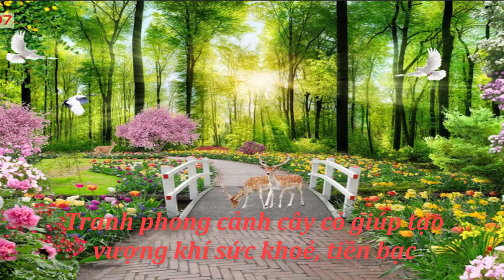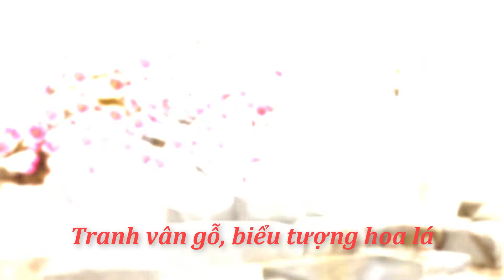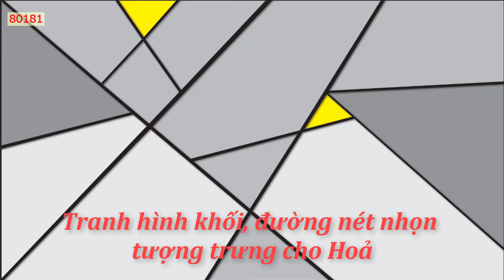41 MẪU TRANH 3D DÁN TƯỜNG TẠO VẬN KHÍ TỐT, SỨC KHOẺ, TÀI LỘC CHO NGƯỜI MỆNH HOẢ | 0962.162.993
41 MẪU TRANH 3D DÁN TƯỜNG TẠO VẬN KHÍ TỐT, SỨC KHOẺ, TÀI LỘC CHO NGƯỜI MỆNH HOẢ
Người mệnh Hoả có mệnh tương sinh là Mộc
Bởi vậy, các mẫu tranh 3d dán tường phù hợp nhất là tranh có cây cỏ, hoa lá, tranh có nền vân gỗ (thuộc Mộc), tranh có hình khối với đường nét nhọn (thuộc Hoả) giúp tạo vận khí tốt cho gia chủ mệnh Hoả

Hạn chế chọn tranh có nhiều nước (thuộc Thuỷ) như thác, biển, hồ, hoặc nếu có nước thì cần có nhiều cây cỏ để hoá giải tương khắc, tạo tương sinh: Thuỷ sinh Mộc, Mộc sinh Hoả

Trong đó, các mẫu tranh theo phong thủy cũng tạo ra vượng khí nếu biết cách chọn tranh và vị trí đặt tranh

ĐẶC BIỆT: FUNPI TẠO NHÓM ZALO VIP với mục đích là nơi tư vấn chuyên sâu về tranh, ưu đãi 10%. Quý khách nhấn vào link dưới để tham gia:

Funpi là xưởng in tranh tư vấn chuyên sâu theo phong thủy duy nhất tại Việt Nam hiện nay, với kho trên 1 triệu mẫu mã tranh như:
- Tranh 3D dán tường phòng khách
- Tranh 3D dán tường phòng ngủ
- Tranh 3D dán tường phòng ăn
- Tranh 3D dán tường cầu thang
- Tranh 3D dán tường quán cafe
- Tranh 3D dán tường spa
- Tranh 3D dán tường yoga

Kho tranh được chia theo các chủ đề như:
- Tranh 3D sơn thủy hữu tình
- Tranh hoa 3D
- Tranh 3D phong cảnh
- Tranh 3D cảnh biển
- Tranh 3D đồng quê
- Tranh trần 3D
- Tranh 3D mã đáo thành công

NỘI THẤT FUNPI - Sáng tạo không gian sống!
Cơ sở 1: 425 Ngô Gia Tự, Hải An, Hải Phòng
Cơ sở 2: Đắc Lộc 2, Đoàn Xá, Kiến Thụy, Hải Phòng

TUYỂN ĐẠI LÝ PHÂN PHỐI TRÊN TOÀN QUỐC!

QUÝ KHÁCH NHẤN "ĐĂNG KÝ" KÊNH ĐỂ XEM CÁC CÔNG TRÌNH THI CÔNG CỦA FUNPI HÀNG NGÀY NHÉ